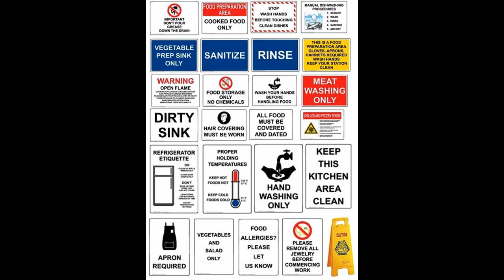الحلقة الخضراء بالبيض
ماهو سبب تكوين الحلقة الخضراء حول صفار البيض المسلوق؟